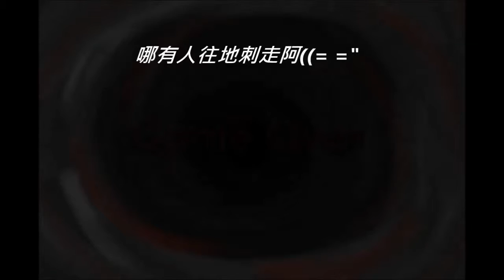[Monster Myth]安安的恐怖RPG實況Maria EP7 要瘋了!!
RC群 ID:26129453
[檔案]